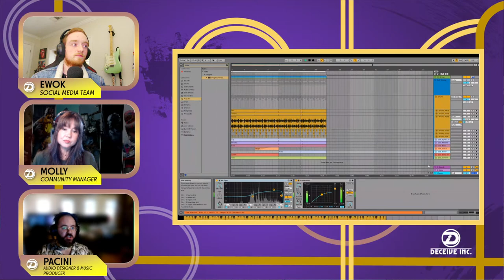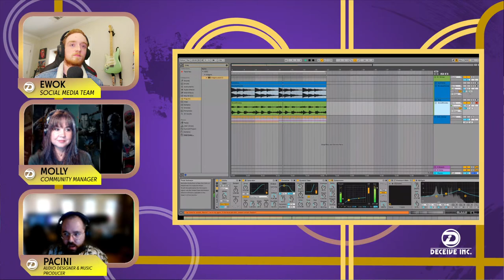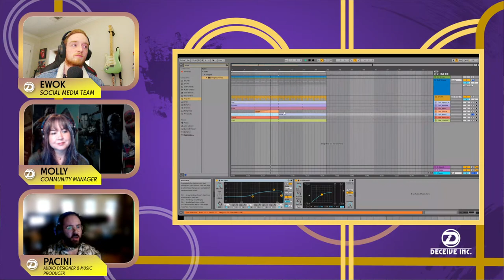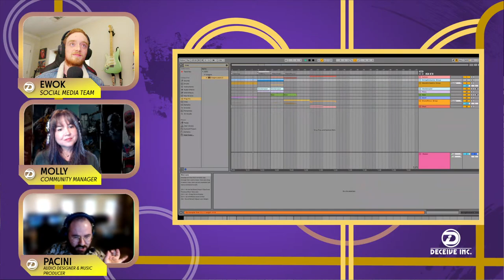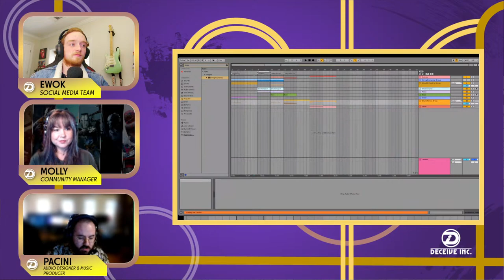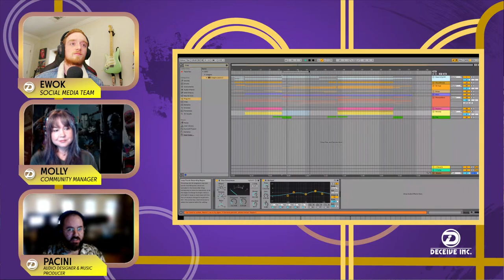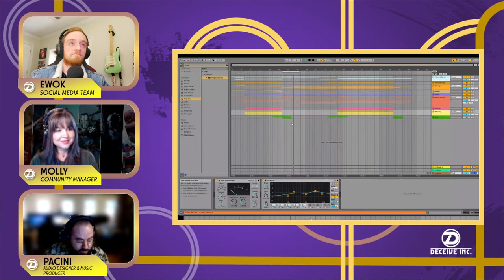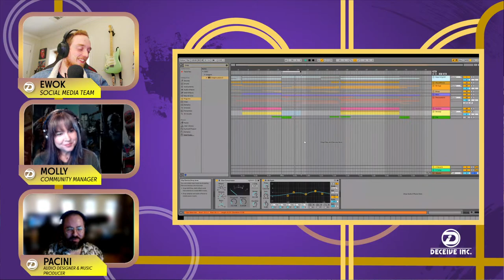Interview: The Music of Deceive Inc. ft. Deceive Inc. Audio Designer!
Join the teams at the Sweet Bandits and Tripwire Interactive as they dive into what makes the music of Deceive Inc. sooooo infectious!